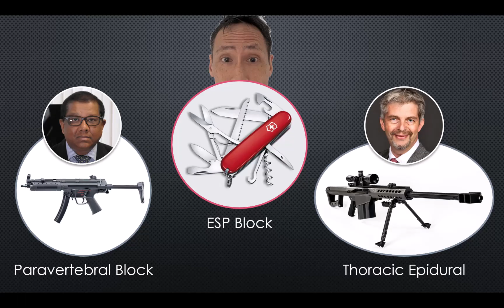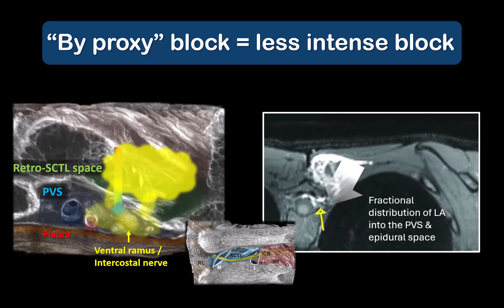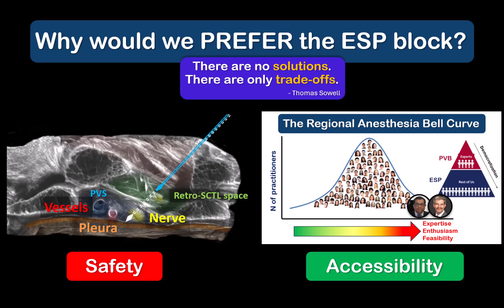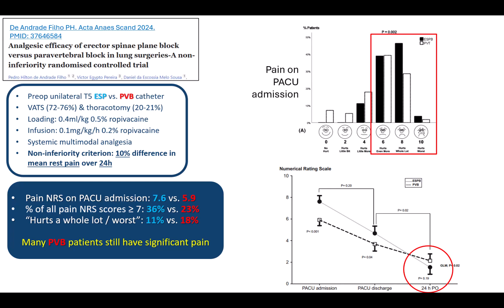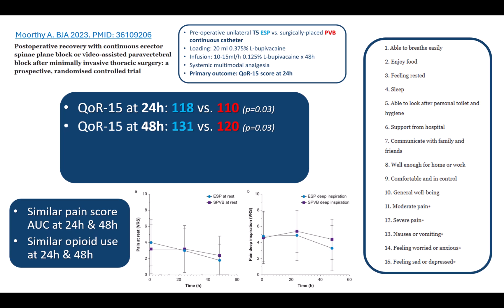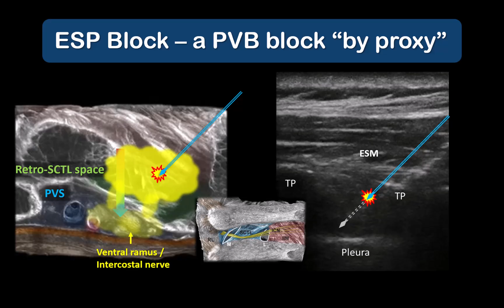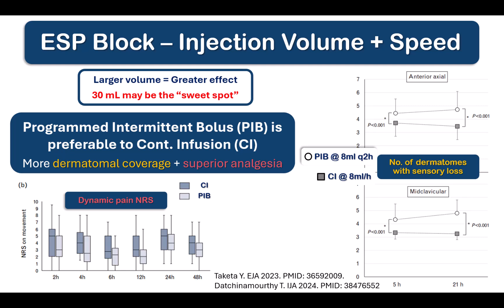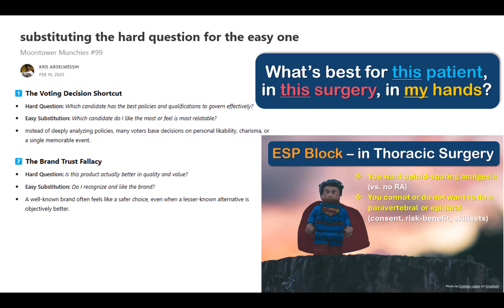ESP Block - The Preferred Option in Thoracic Surgery? [ASRA 2025]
This is my side of a 3-way debate at the ASRA 2025 Annual Spring Meeting on "The Preferred RA Technique in Thoracic Surgery". It was a honor to share the stage with giants of RA like Manoj Karmakar and Steve Coppens. There are no simple answers to most clinical questions in anesthesia, but it's my hope that you will find this useful and thought-provoking. I believe that ALL 3 techniques we discussed have their place in anesthesia practice - ideally an individual clinician would be comfortable performing all 3, and thus versatile in adopting the "best" one for a given set of circumstances.